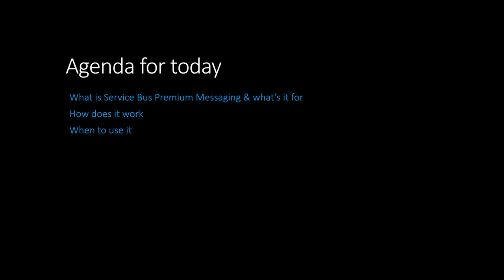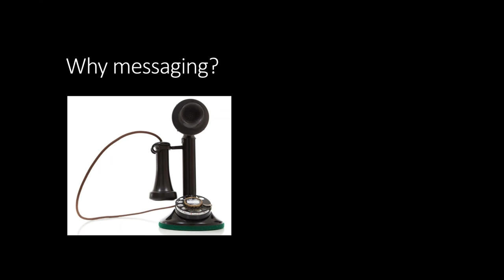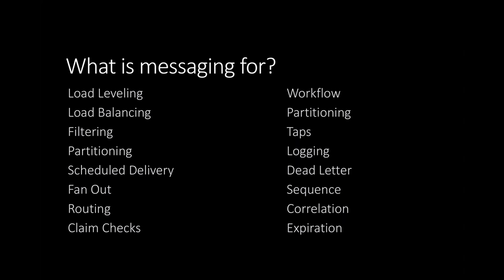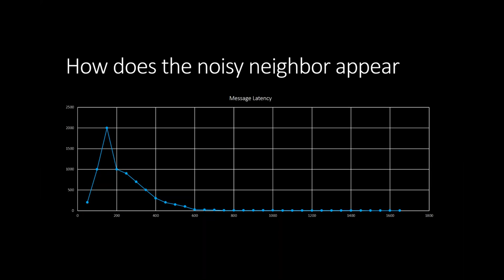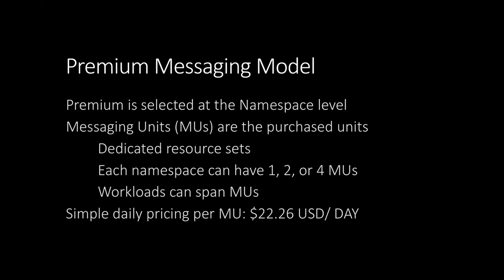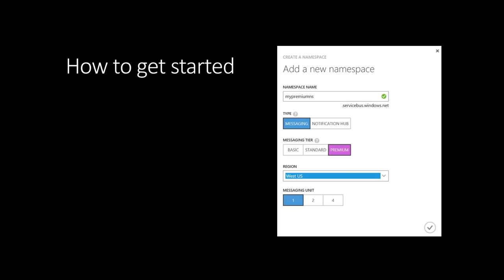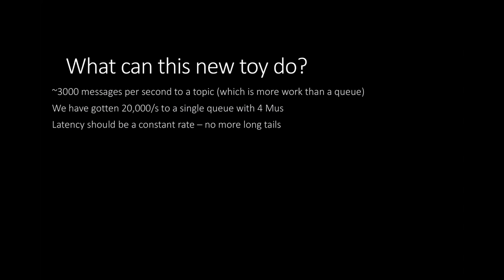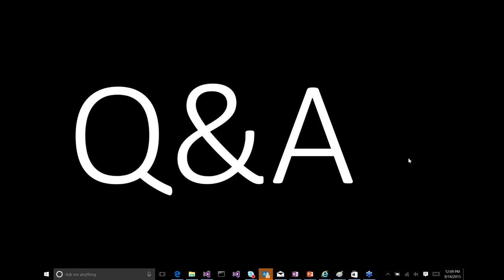Understanding Azure Service Bus Premium Messaging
Service Bus Messaging is the most sophisticated messaging platform as a service in the cloud. This sophistication can have an impact on the performance of your solution. This session will outline performance characteristics and capabilities of popular features of Azure Service Bus Messaging and when to use which service tier for your solution.